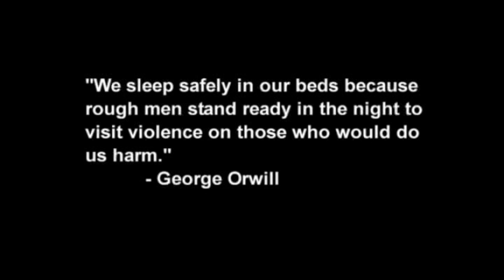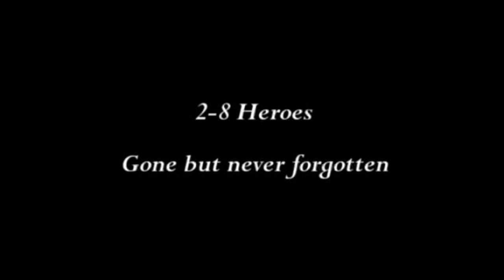2 8 Hooah OIF 05 07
End of tour video for 2-8 Infantry, 2BCT, 4ID, for OIF 05-07. unfortunately these video's have been sitting on a miniDV in my garage for 12 years and some of the transitions didn't copy over as clean as when I originally made them.